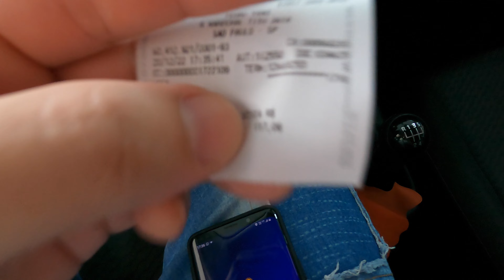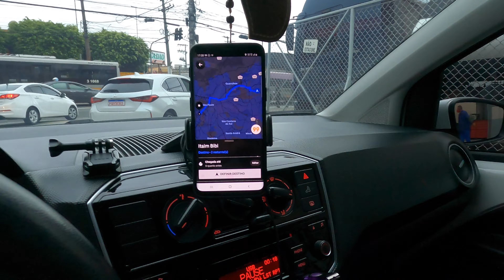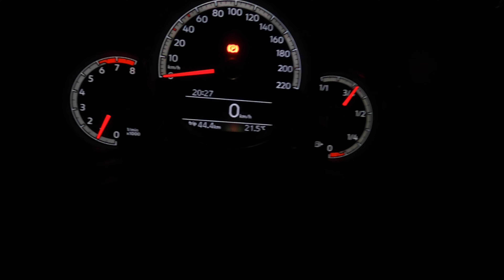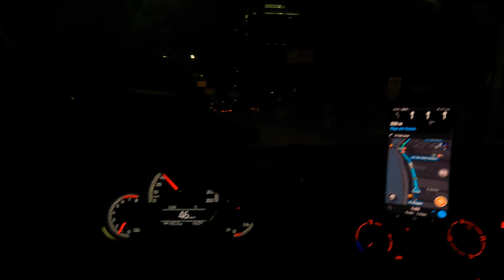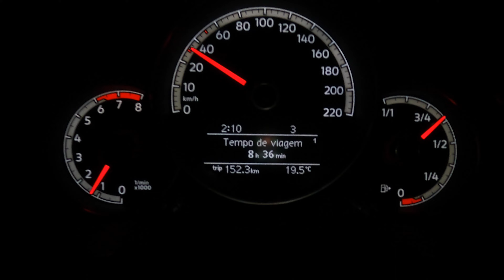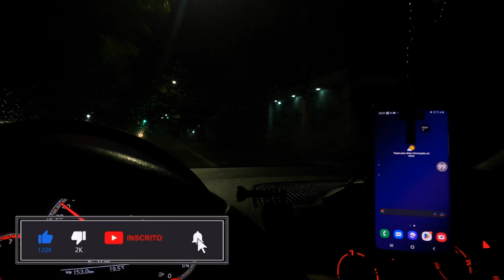⛔️ ( R$ 356.00 NO BOLSO ) 8 HORAS DE TRABALHO !! NA PRÁTICA !!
UberX, 99Pop, InDriver 🚗💨

Apoie nosso canal:

✓ Você quer viver de Youtube?

Participe do grupo *ShowDoLéo.com*!

Adquira sua maquininha PagBang 💳

ACESSE MEUS CÓDIGOS DE INDICAÇÃO FAMÍLIA ✅

Código indicação Lalamove: Ei! Eu tenho feito uma boa renda extra como motorista parceiro Lalamove. Junte-se a nós!

Nota: Por favor, faça o download e seu cadastro no aplicativo 'Entregador Lalamove' através deste link para participar do programa de indicação

Código indicação Borzo :BG3DDWM

Código de indicação 🚙💨 Loggi :HT5HCU

SIGAM MINHA REDE SOCIAL FAMÍLIA ✅

00:00 SEU LIKE AJUDA MUITO ESSE CANAL E NÃO CUSTA NADA!👍
00:50 SE VOCÊ ESTÁ VENDO ESSE VÍDEO,DEUS TE AMA!
01:50 OBRIGADO POR ASSISTIR,EU TE AMO !🎈